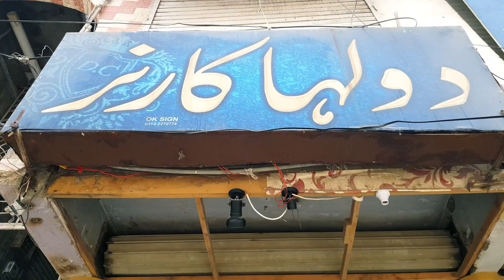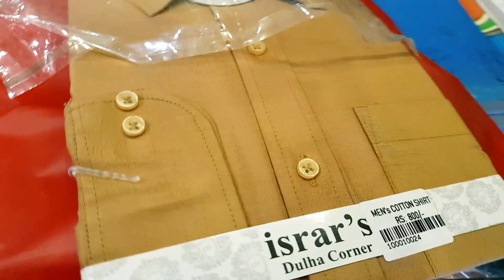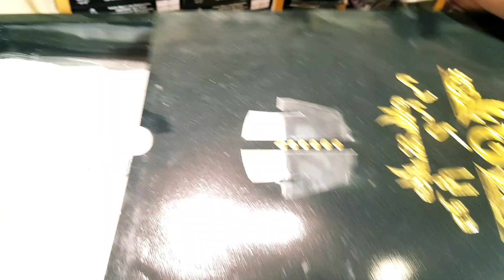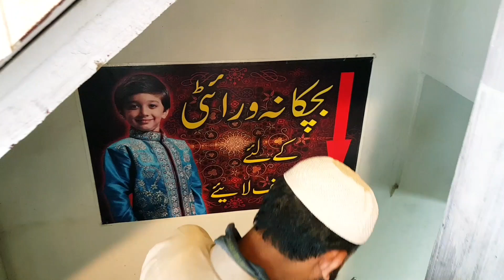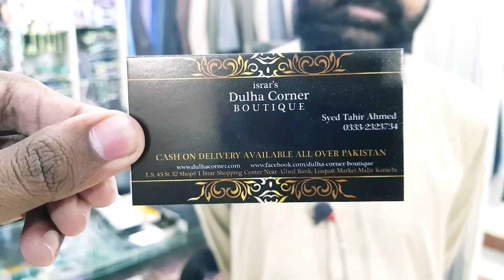Liaquat Market Malir Karachi - Groom Wedding Sherwani - Kurta Pajama For Men - ‎@Sfk vlogs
Dulha Corner Boutique
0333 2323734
  ( Cover Topics )

1. latest kurta pajama design
2. boys kurta pajama design
3. kurta pajama design for boys
4. kurta pajama design for men
5. kurta pajama image
6. kurta pajama new style
7. 2021 kurta pajama design
8. stylish kurta pajama
9. latest kurta pajama style
10. new kurta pajama design